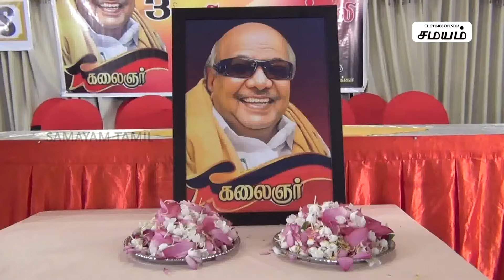kalaignar | கலைஞரை புகழ்ந்து தள்ளிய இலங்கை தமிழர்கள்!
dmk,kalaignar, refugees, refugees in Sri Lanka , Sri Lanka, kalaingar, Tamilnadu farmer chief minister kalaingar, Srilanka Tamilians, mk stalin, cm mkstalin, tamilnadu fisherman ,fisherman,indira gandhi, central government, Tamilnadu, Samayam tamil